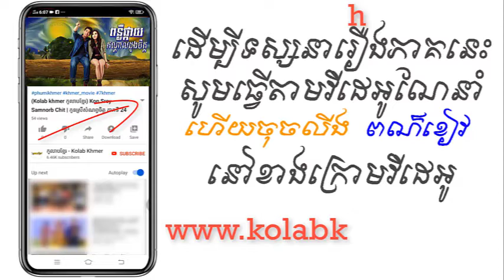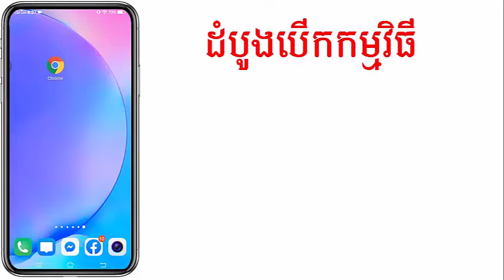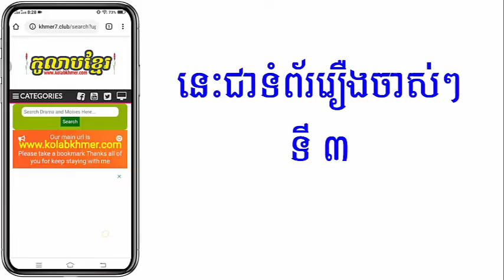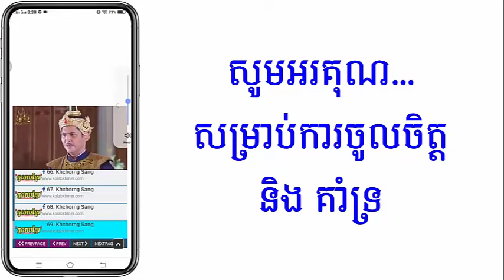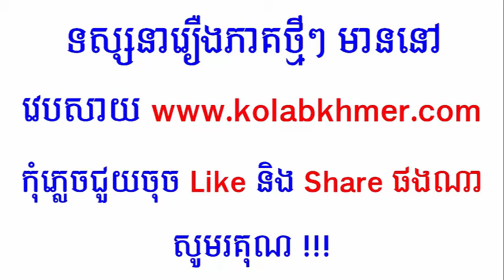(ភូមិខ្មែរ-Phumikhmer) PonLuer Pkay Kandal Duong Chit ពន្លឺផ្កាយកណ្តាលដួងចិត្ត